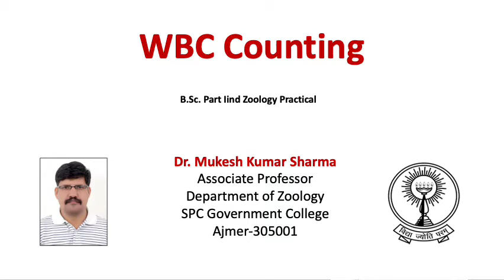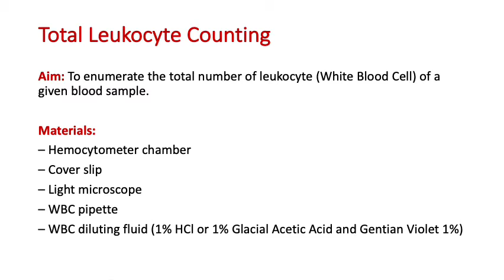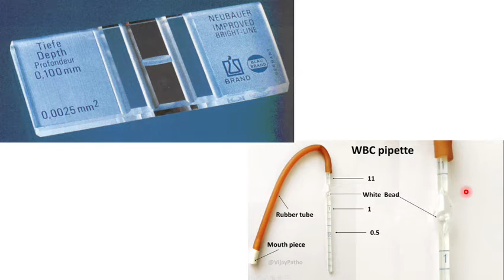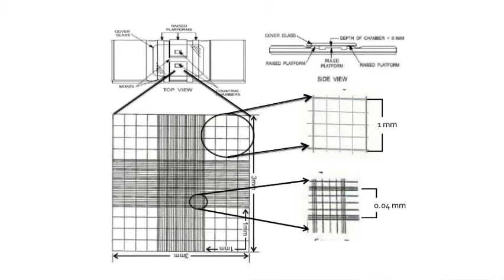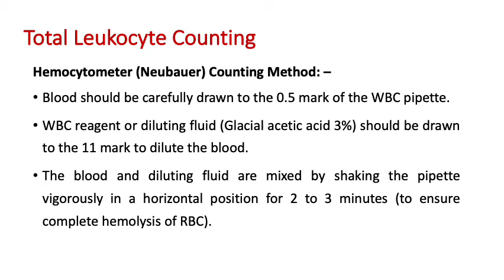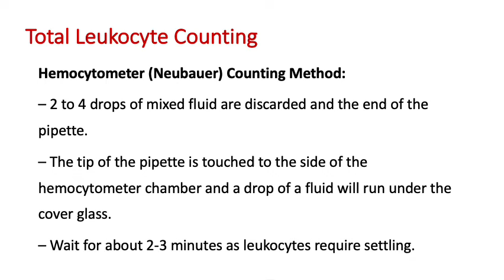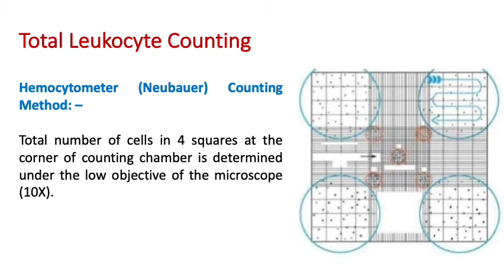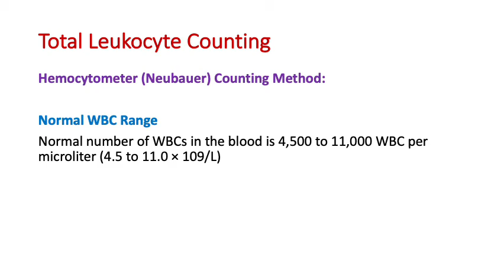WBC Counting Video by Dr.Mukesh Kumar Sharma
B.Sc. Part IInd Zoology Practical